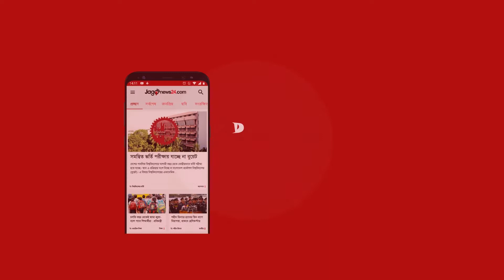ছাদবাগান করে চমকে দিলেন সোনিয়া || Jago News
ছাদবাগান করে চমকে দিলেন সোনিয়া